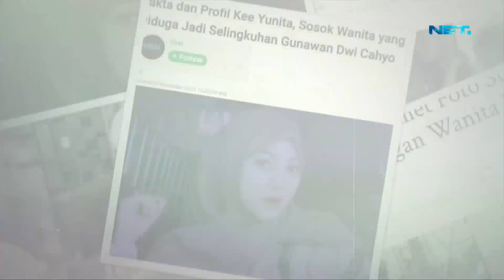Gunawan Pasrah Digugat Cerai Okie Agustina - Sensasi